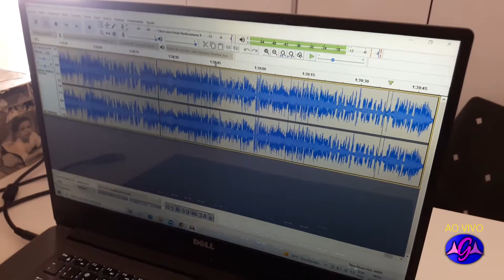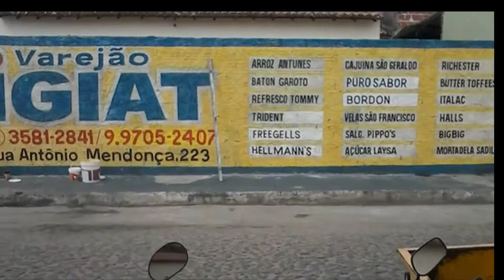Plantão Olímpico #5 - Empolgante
Trechos com imagens inesquecíveis dos jogos da Olimpíada Modelo, mas agora com o Adahil fazendo o Debruços Silva. E ainda: o horóscopo plurissexual mais louco do mundo, com Debruços falando coisas sem nexo nem sentido e até fazendo propaganda de um salão famoso no Maçiço de Baturité (CE). Inspirado no Helicóptero do Pidôncio, em que o personagem de Emerson França faz as previsões de forma hilária.